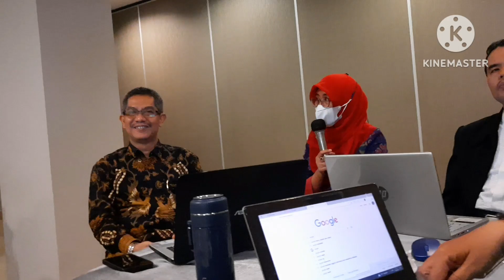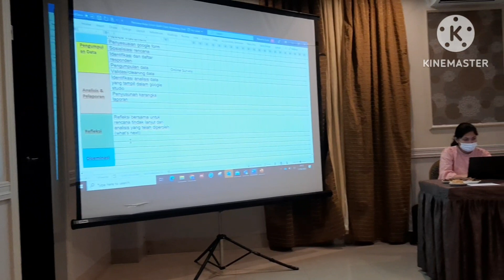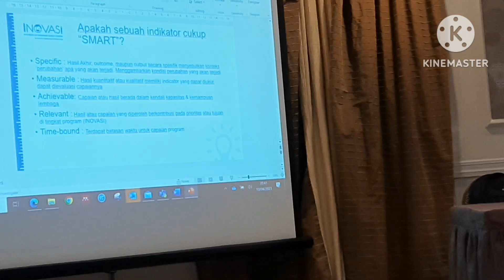Serba Serbi Penyusunan Instrumen Monev Kurikulum & Pembelajaran _ Moderasi Beragama